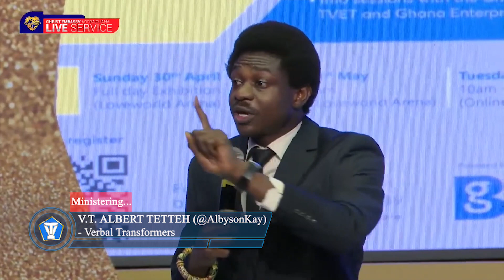V.T. ALBERT TETTEH (@AlbysonKay) MINISTERING THE UNDILUTED WORD OF GOD - CE ACCRA GHANA ZONE - LAA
V.T. ALBERT TETTEH (@AlbysonKay) CREATIVELY MINISTERING THE UNDILUTED WORD OF GOD AT CHRIST EMBASSY (CE) ACCRA GHANA ZONE - LOVEWORLD ARENA ACCRA  - LAA

Ministering the undiluted Word of God. No matter what, put God's House 1st. Never joke with the Gospel. Win souls, always. Be passionate and diligent in things of God. As for me and my house, we'll serve the Lord at all times. Be relevant in the Body of Christ. God bless you.

Great thanks to my Pastors and leaders for believing in the GodinMe Christ in me TheNewAfrica VT_PALF VERBAL TRANSFORMERS